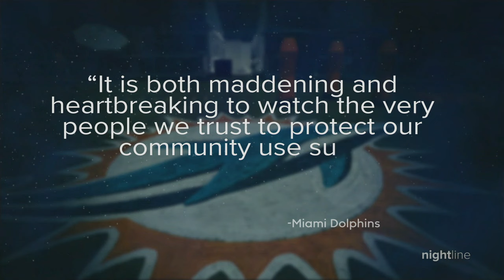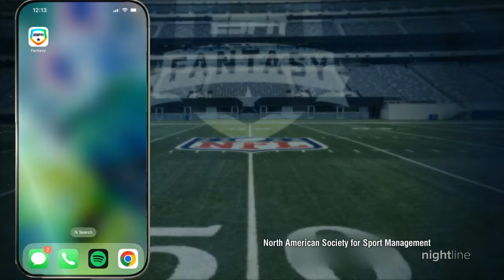Monday Night Football returns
Monday Night Football kicks off with Jets quarterback Aaron Rodgers returning from injury to face the 49ers. Taylor Swift bringing a surge in interest in the game and now fantasy football.